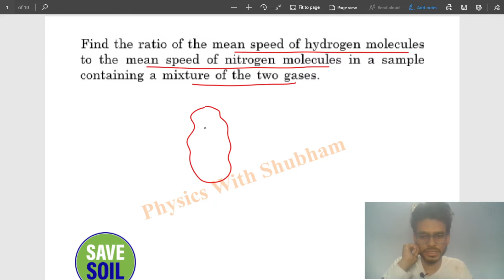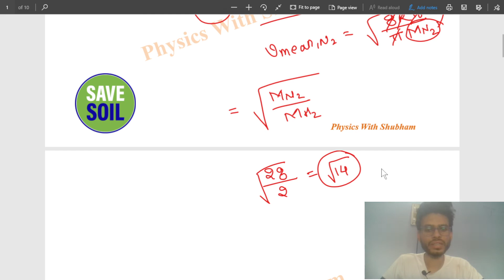Find the ratio of the mean speed of hydrogen molecules to the mean speed of nitrogen molecules in a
Find the ratio of the mean speed of hydrogen molecules to the mean speed of nitrogen molecules in a sample containing a mixture of the two gases.